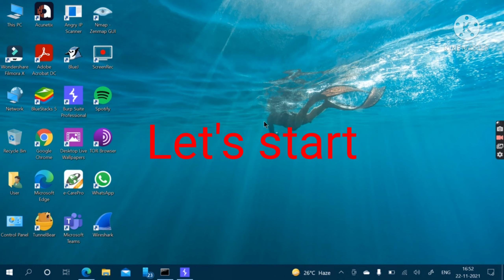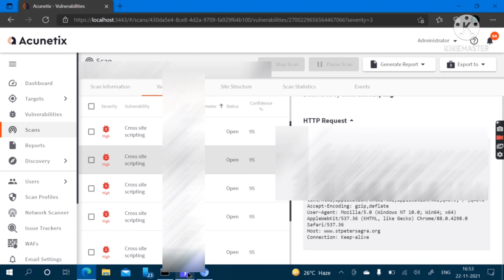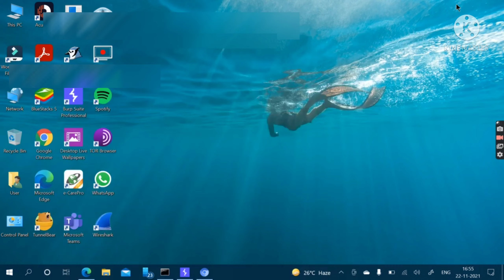Exploiting Cross site scripting(XXS) Reflected using script method by Burp Suite.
I'm back guys, but with a twist.

Vulnerability description -

Cross-site Scripting (XSS) refers to client-side code injection attack wherein an attacker can execute malicious scripts into a legitimate website or web application. XSS occurs when a web application makes use of invalidated or unencoded user input within the output it generates.

Impact -

Malicious JavaScript has access to all the same objects as the rest of the web page, including access to cookies and local storage, which are often used to store session tokens. If an attacker can obtain a user's session cookie, they can then impersonate that user.

Furthermore, JavaScript can read and make arbitrary modifications to the contents of a page being displayed to a user. Therefore, XSS in conjunction with some clever social engineering opens up a lot of possibilities for an attacker.

Apply context-dependent encoding and/or validation to user input rendered on a page.

Classification -

CWE
CWE-79
CVSS
Base Score: 5.3 - CVSS:3.0/AV:N/AC:L/PR:N/UI:N/S:U/C:N/I:L/A:N
Attack Vector: Network
Attack Complexity: Low
Privileges Required: None
User Interaction: None
Scope: Unchanged
Confidentiality: None
Integrity: Low
Availability: None

Detailed info -

In order for a Cross-site scripting (XSS) attack to take place, an attacker does not directly target a victim. Instead, an attacker exploits a vulnerability in a web application visited by a victim, where the web application is used to deliver the malicious JavaScript. The victim's browser is not able to distinguish between malicious and legitimate JavaScript, and therefore, executes the attacker's malicious payload.

Since cross-site scripting (XSS) is user input which is interpreted as code. In order to prevent XSS, secure input handling is necessary. The two fundamental methods of handling untrusted user input are encoding and validation.

Encoding - Escapes user input so that browsers interpret it as data, not as code
Validation - Filters user input so that browsers interpret it as code without malicious commands

Encoding and validation are two different techniques to preventing cross-site scripting (XSS). Deciding which should be used highly depends on the context within which the untrusted user input is being inserted.